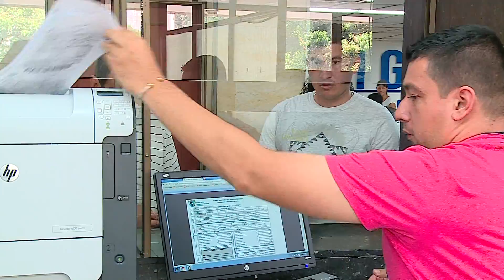A $149.000 millones ascendió el recaudó por impuesto automotor al cumplirse la última fecha de pago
Emitido el 6 de Julio de 2017 a la 1:30 p.m. por el Canal regional Telepacífico.